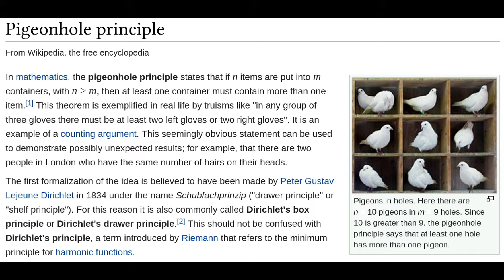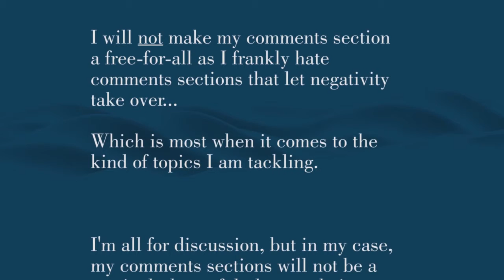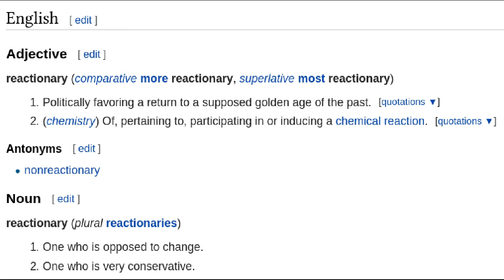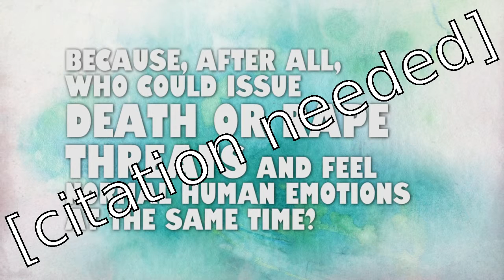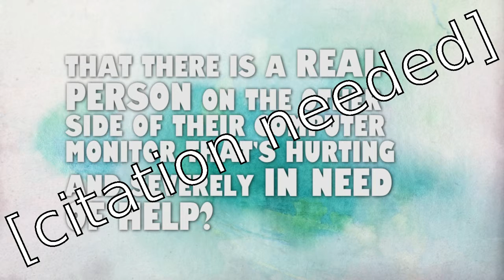Responding to all of Cats and Coffee's videos